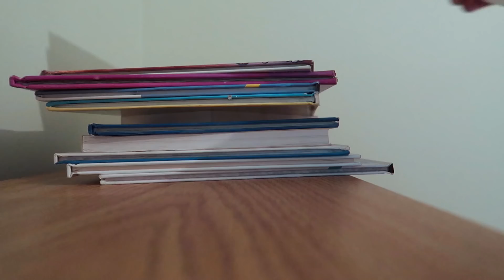L'HOMME DERRIÈRE LE SUCCÈS DES EAGLES DE PHILADELPHIE !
Nous sommes à 24h du coup d'envoi du super bowl, et c'est seulement aujourd'hui que je tiens à rendre hommage à la personne qui est derrière le succès des Eagles de Philadelphie.

Si Carson Wentz, Doug Pederson, Jason Peters, Jay Ajayi, Jim Schwartz, Malcom Jenkins sont tous des grands acteurs du succès des Eagles, j'aimerais aujourd'hui mettre la lumière sur une personne moins connue du publique qui est tout aussi importante à mes yeux pour cette équipe.

Le Super Bowl est à la portée des Eagles, sont-ils prêts à s'emparer du trophée selon vous ? Commentez vos prédictions avec le score et le MVP du match !

✓ Facebook : La Frenchy Sports News

A TRES VITE, ET EN ATTENDANT RESTEZ PRÊTS!
BALL OUT!

SOUND TRACK INFORMATION: DJ Quads - A bouquet of roses